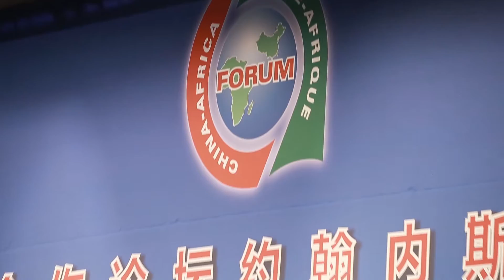President JD Mahama attends Forum on China Africa Cooperation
Day One of the Johannesburg Summit of the Forum on China Africa Cooperation.